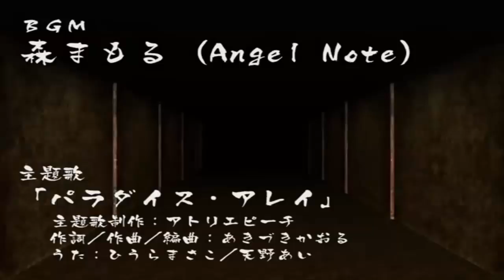Let's Play Eroge BLIND: Bunny Black Prologue-Redo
Hello all and welcome to my next playthrough this a a game i started on my old channel and i never got past the prologue so time to start it back up